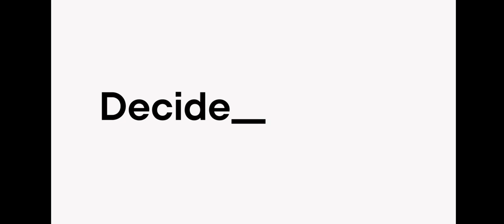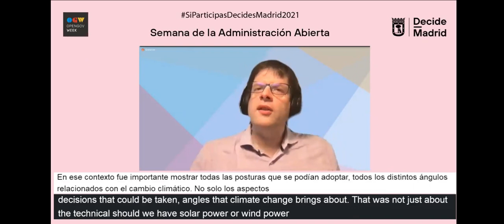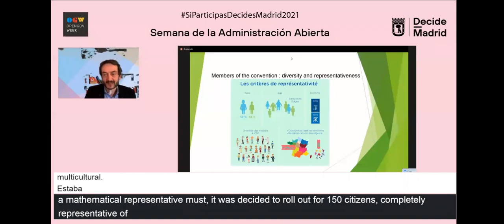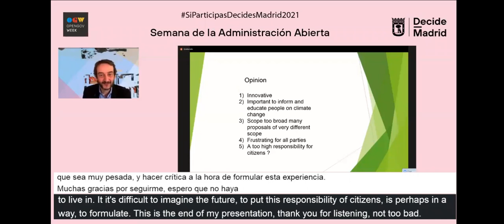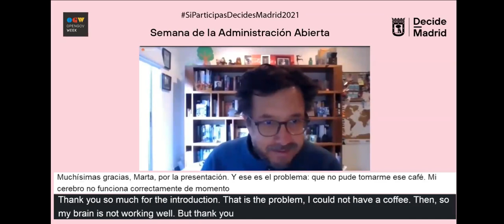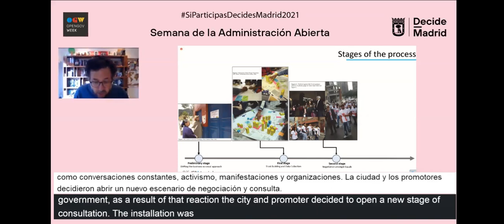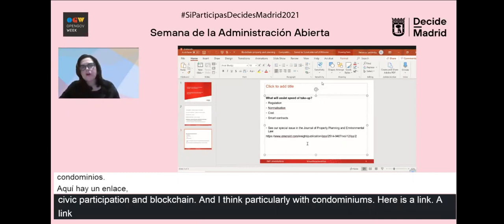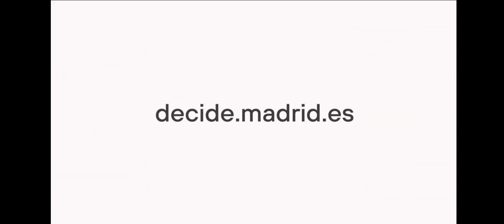OpenGov Week 2021, May 20th | SI PARTICIPAS, DECIDES MADRID 2021 | Semana Administración Abierta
OpenGovWeek

Los días 18, 19 y 20 de mayo de 2021 celebramos las jornadas “Si participas, decides Madrid 2021”, en el marco de la Semana de la Administración Abierta (Open Government Week) que se celebra a nivel mundial.

Unas jornadas en la que queremos acercar a la ciudadanía las políticas y proyectos de participación ciudadana y transparencia que estamos poniendo en marcha en el Ayuntamiento de Madrid. El objetivo es reforzar estos valores y la colaboración de las Administraciones Públicas con la sociedad.

Agenda:
20 de mayo

The Participatory group: Five continents and Five experiences, con Marta Lora-Tamayo, Catedrática Derecho Administrativo UNED, Antonio López, Catedrático de Trabajo Social UNED, y 5 continentes:

EUROPE
Anthony Zacharzewski, Juan López-Aranguren y Camille Mialot.

AFRICA
Luis Perea, CEU University.

OCEANIA
Rebecca Lebshinsky

ASIA
Oriol Caudevilla.

SOUTH AMÉRICA
Juan Felipe Pinilla.